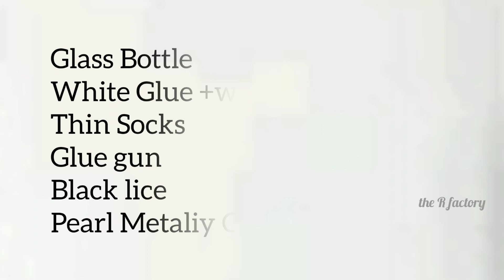Antique Bottle Art/Best Out of Waste/Easy Glass Bottle Craft